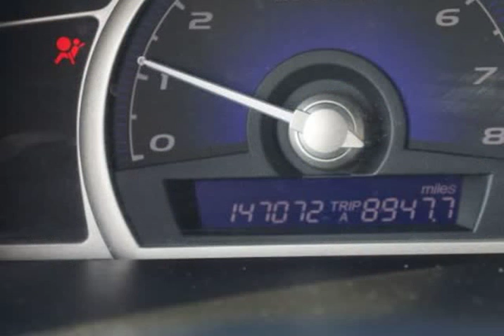2010 Honda Civic LX Sedan 5-Speed AT (Woodbridge , Virginia)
15610 Jefferson Davis Hwy Unit-108
Woodbridge